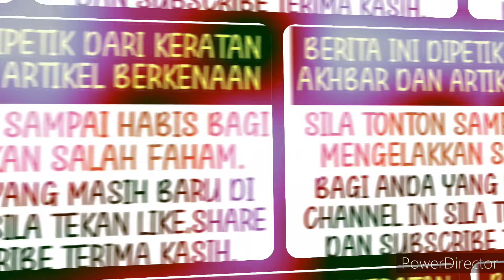Menyesal dah tiada guna kini Ira Kazar hanya mampu menerima takdir yang menimpa hidupnya.